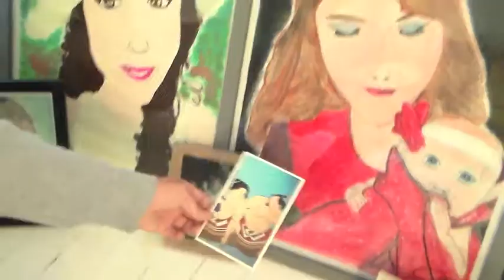I QUIT MY JOB!!!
my recent experience with un employment, by working for my grandma, plus updates on Korea trip of 2015!